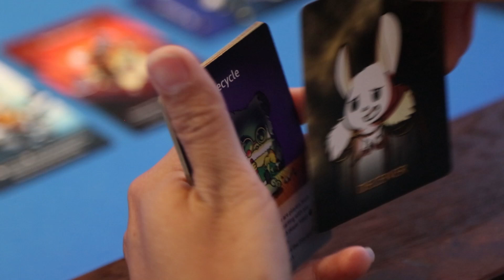Cranky Chinchillas: Official Kickstarter Trailer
Cranky Chinchillas is a cute and mischievous card game of secret alliances, betrayal, and destruction.

You and your friends start the game secretly divided into teams with different objectives. Figure out who is friend or foe, then destroy your enemies – the first person or team to achieve their victory condition wins the game!

4-6 players | Playtime: 30-60 min | Ages 14+